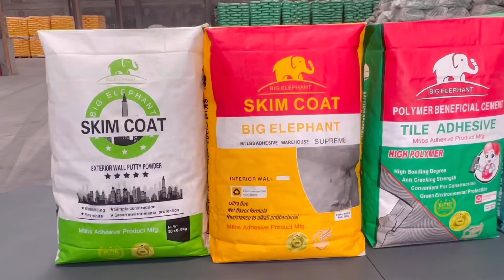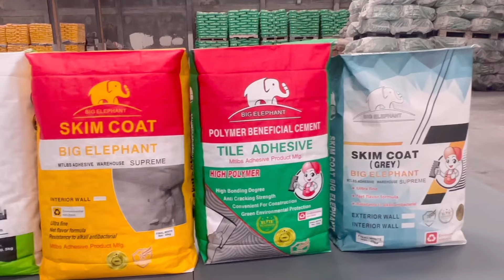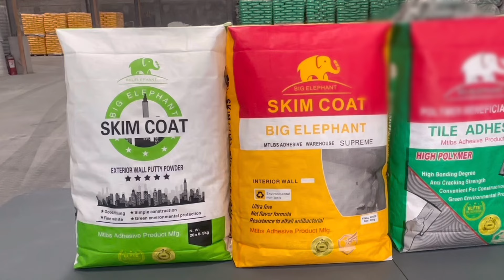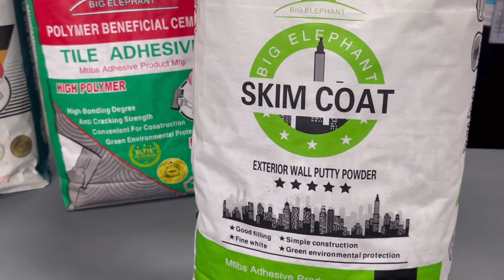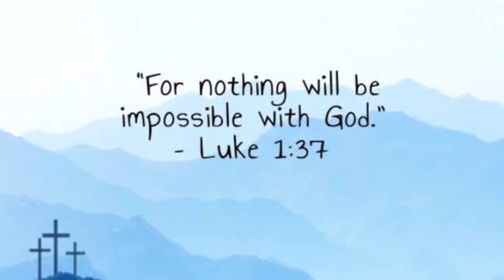Direct tayo sa factory kaya mura ang construction materials ,gaya ng Skim coat,Tile adhesive atbp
Pls inquire to :
Waze: MTLBS Philippines
Location: Global Aseana Business Park 1, Block 9 Lot 15, Dela Paz, San Simon, Pampanga